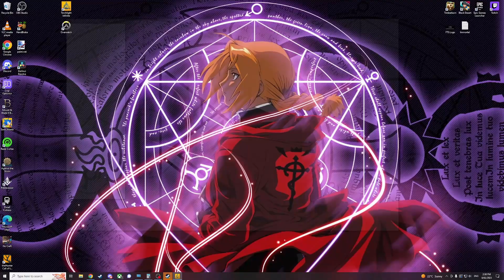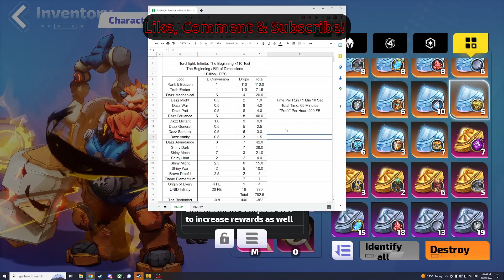Torchlight: 110 Beginnings // 200+ FE Per Hour // 450 FE Profit // This is madness!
In this video, which took me a while to make due to constant squirrel attention span. I run 110 The Beginning encounters with the Traveller.

Each run takes about 1 minute and 10 seconds. For a total run time (without distractions) of 130 Minutes. I was seeking an average of 1 Infinity per 5 runs. Did I get it? Who knows.

RIP the ending of my video, I don't know where it went.